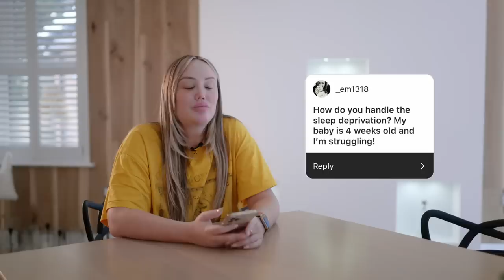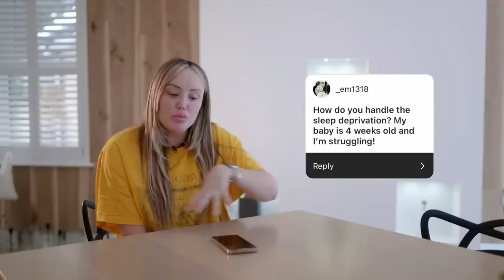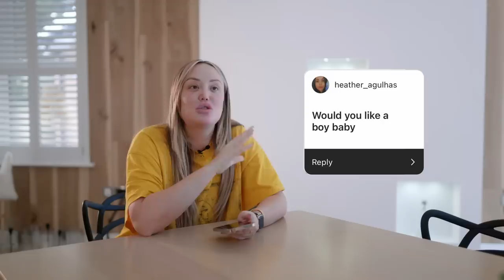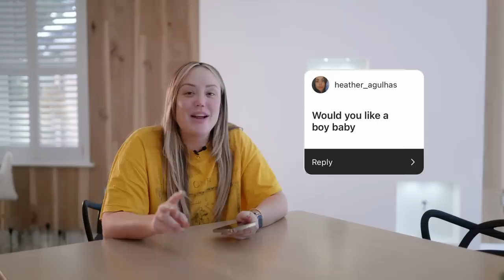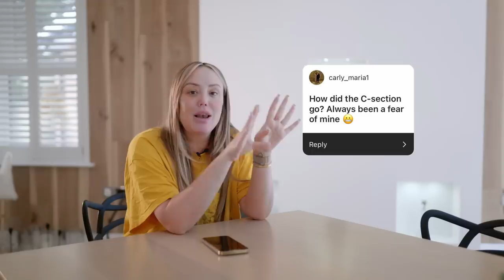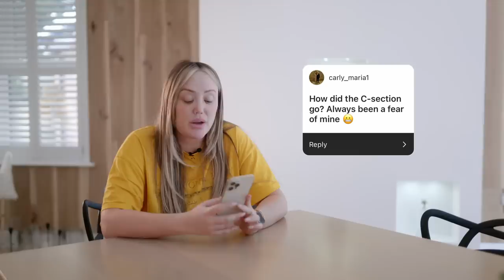My Year Update Q & A | Charlotte Crosby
I can't wait to share everything with you all, in my brand new series CharlotteInSunderland coming soon to @BBCThree and BBC iPlayer